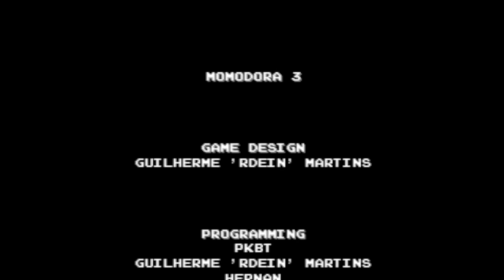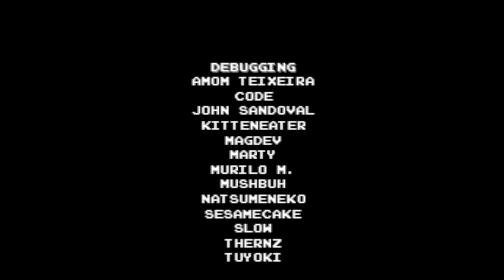Momodora III Full Game/Longplay - Speedrun, Bad Ending and Mariel Saved Unlocked - No Commentary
Okay so I decided to try to get the speedrun achievement today and VOILA! I did it! Lol. Enjoy that and me unlocking a couple other achievements :D